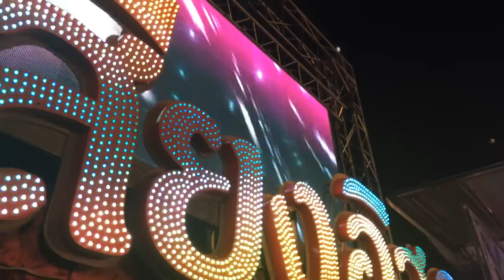หลังม่านการแสดง คณะเสียงอิสาน นำความยิ่งใหญ่อลังการสู่สายตาแฟนเพลง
เบื้องหลังการเปิดฉากนำความยิ่งใหญ่อลังการของสุดยอดหมอลำ คณะเสียงอิสาน นำโดย คุณแม่นกน้อย อุไรพร และชาวคณะ
ติดตามความเคลื่อนไหว ข่าวสารต่างๆ กดติดตามคลิกที่ลิ้งค์ด้านล่างนี้ได้เลยครับ